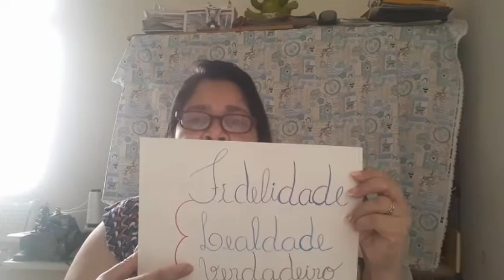Super Aula para a Criançada - Prof.ª Cláucia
Super Aula para a Criançada! Faixa etária de 10 à 12 anos.
EDB Departamento Infantil - Prof.ª Cláucia